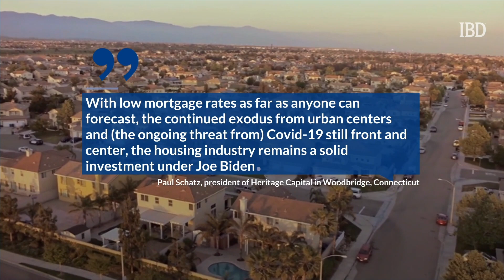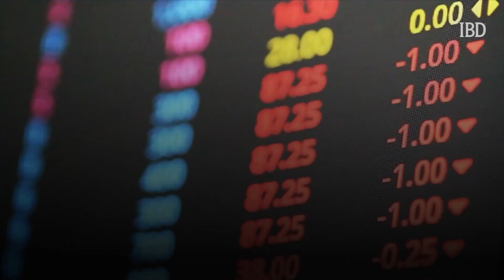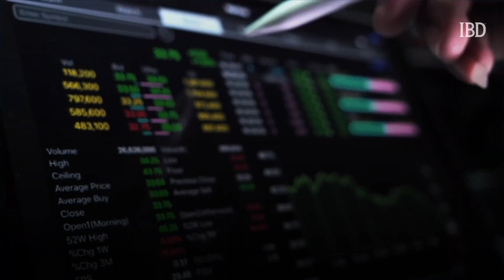2020 Election Results: Biden's Win Should Boost These IRA, 401(k) Investments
Biden took the 2020 election, and it is reported that this should boost these IRA and 401(k) investments.